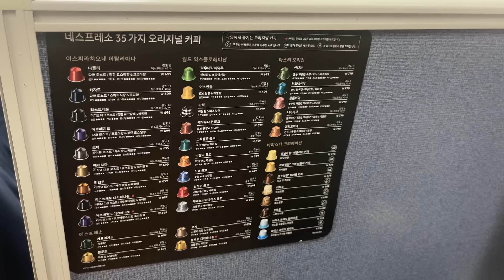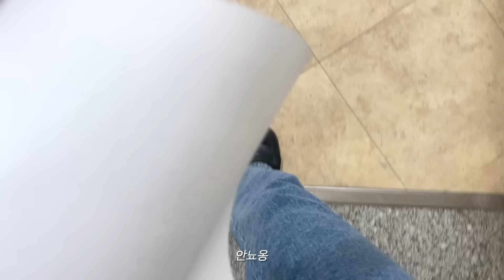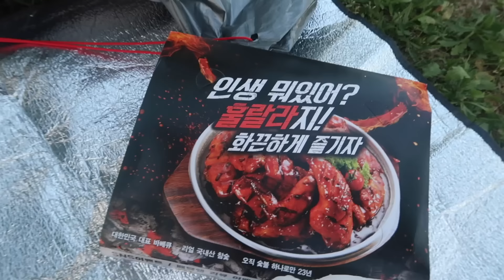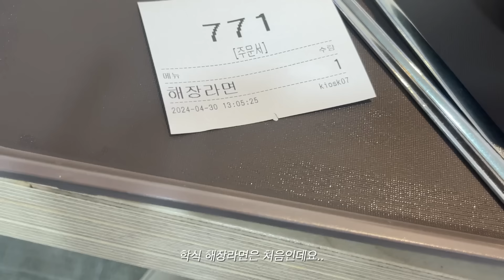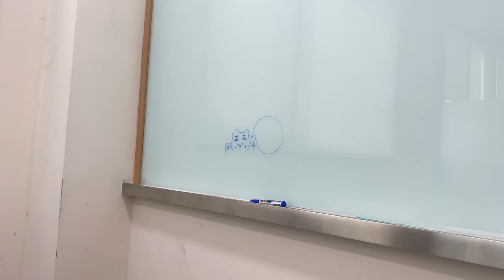VLOG 박사과정 브이로그| 논문쓰다 한강피크닉..💕 장기연애| 지그재그 세일,, 가성비 슬랙스 하울| 선재업고 튀어 과몰입| 힘들어도 버티는 대학원생 라이프| 갓생 브이로그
그라펜 타투 퍼퓸™ 본품+니스빌 바디미스트+기프트케이스 특가 기획전

제 연애가 이렇게 많은 관심을 받을 줄은,,,,헣
꽤 오랜 기간 유튜브 채널을 통해서 브이로그라는 콘텐츠를 해왔는데,
정작 솔직한 제 모습은 많이 보여드리지 못한 것 같더라구요.
앞으로 제 모든것,,, 이것저것 많이 보여드릴게오,,❤️
비가 무섭게 옵니다..
다들 건강 잘 챙기세요.
알라뷰

💖착장

첫째날
트위드자켓: 스텝어라운드

둘째날
상의: 엘리오티
슬랙스: 슬로우베리

셋째날
상의: 타미힐피거
데님: 스탠다이얼

넷째날
상의:잇터
데님: 바잉몰

다섯째날
셔츠: 라룸